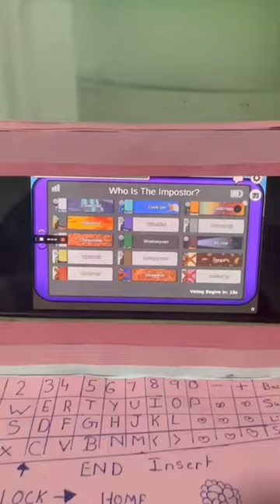laptop#cute art crafts